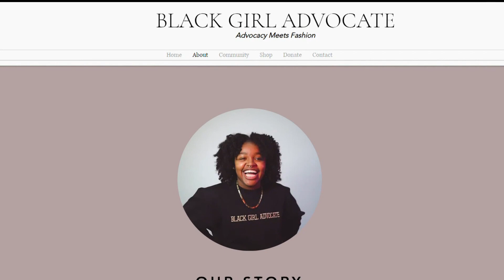Apparel nonprofit aims to break barriers to higher education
Black Girl Advocate is a nonprofit fashion retailer that sells hoodies, sweatshirts and other items like tote bags. The proceeds fund college tour trips to different parts across the U.S.